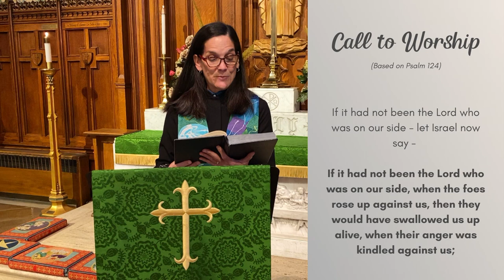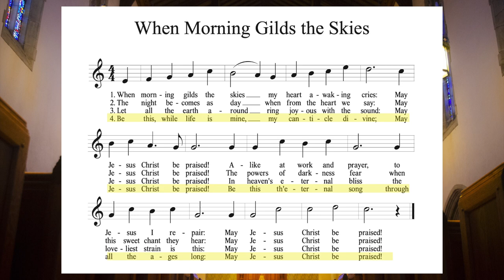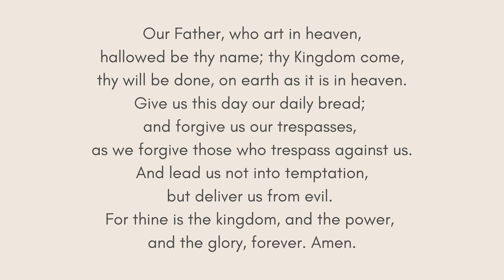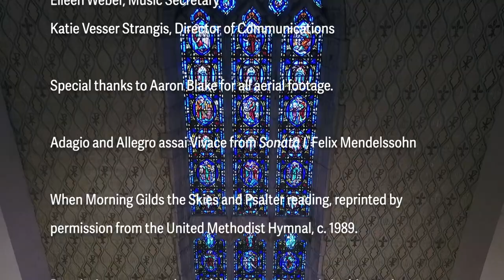September 26, 2021 - Online Worship with Church Street UMC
Thank you for joining us in worship today! If you are new to Church Street, please go and click on "Connect". We can't wait to get to know you.

To sign up for our email list, please send an email to and we will make sure you stay up to date on what's happening at CSUMC.

Aerial images by Aaron Blake.